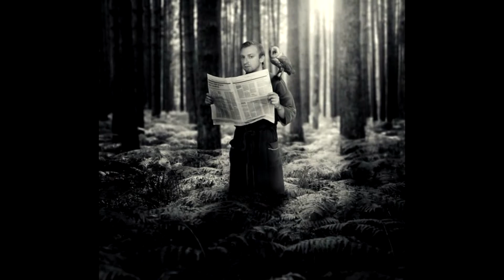«DARK FLOW», ''Carmen María''. HD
«DARK FLOW», («DAKAR FLOW», ''Carmen María''.

*Dark flow is a theoretical non-random component of the peculiar velocity of galaxy clusters. The actual measured velocity is the sum of the velocity predicted by Hubble's Law plus a possible small and unexplained (or dark) velocity flowing in a common direction.

*Le courant noir  est un possible mouvement d'ensemble des amas de galaxies par rapport au fond diffus cosmologique. Ce fait, qui semble agir sur des corps dans la région du Centaure, a été repéré lors d'une étude menée en 2008 par Alexander Kashlinsky et ses collaborateurs.